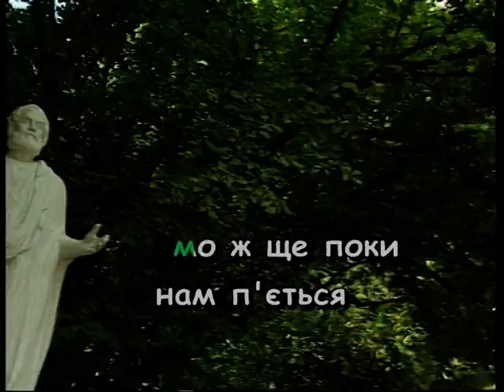Гей, наливайте повнії чари — караоке Українська народна пісня Ukrainian folk song karaoke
Українська народна пісня ГЕЙ, НАЛИВАЙТЕ ПОВНІЇ ЧАРИ КАРАОКЕ